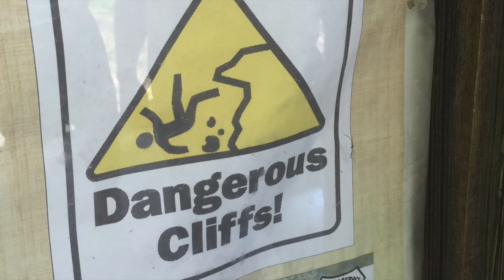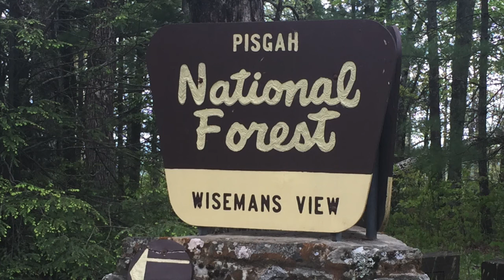Linville Gorge may 2016